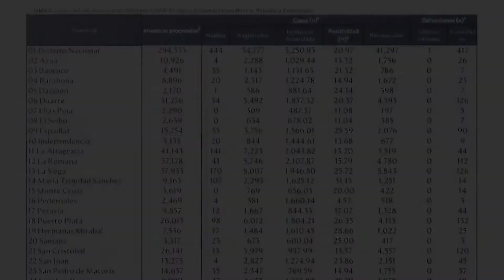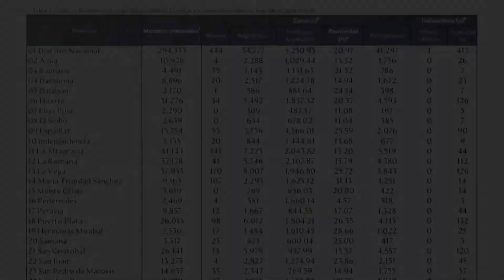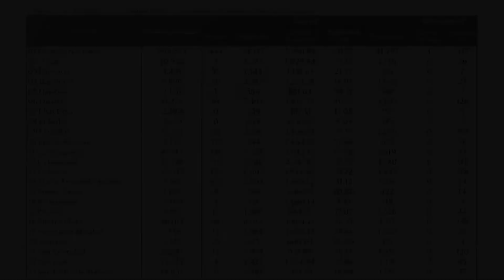Salud Publica reportó 1,779 casos nuevos en el boletín 304 de la República Dominicana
El Ministerio de Salud Pública reportó este domingo cinco muertes, una de las cuales se registró en las últimas 24 horas,  así como  1, 779 nuevos casos positivos de Covid-19.

De acuerdo al boletín número 304 de la Dirección Nacional de Epidemiología del Ministerio de Salud Pública,  en el país se han registrado 193,118  casos desde el inicio de la pandemia en marzo del año pasado, mientras que los fallecidos suman 2,437.

En tanto que los casos activos alcanzan los 47,631 , mientras que los recuperados ascienden a 143,050 y los descartados suman 760,719.

La positividad diaria es de  27.74% y en las últimas cuatro semanas aumentó a un 22.08% %. En las últimas 24 horas fueron procesadas 9,669 muestras.

La ocupación hospitalaria aumentó a un 48%, de  2, 733 camas para Covid-19, 1,306 están  ocupadas.

Mientras que están ocupadas 322 de 543 camas UCI.